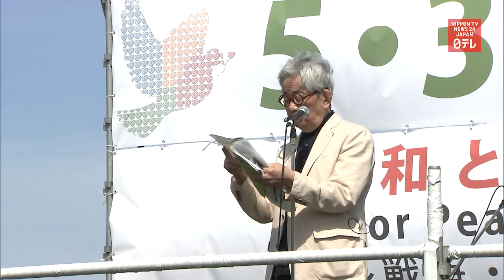Japanese Nobel literature laureate Oe Kenzaburo dies at 88